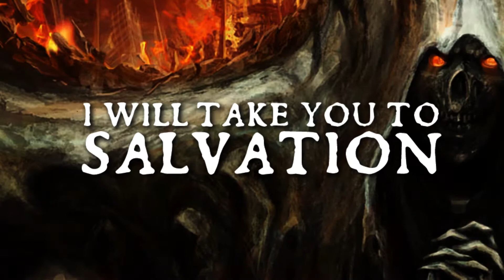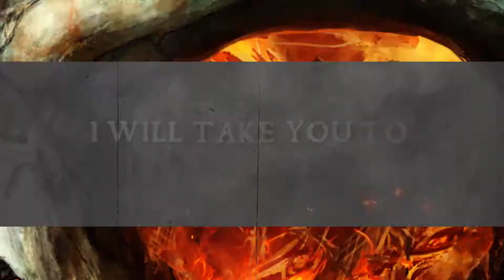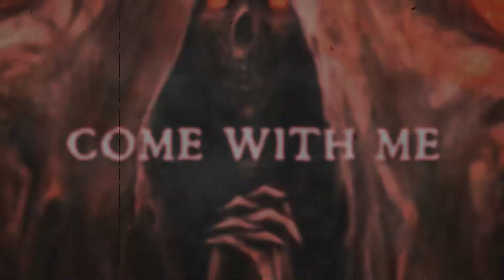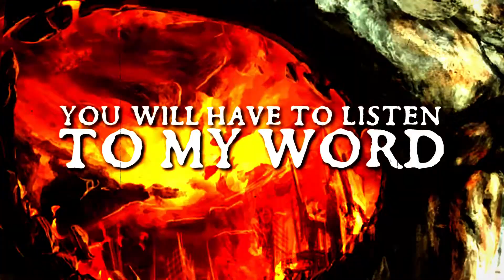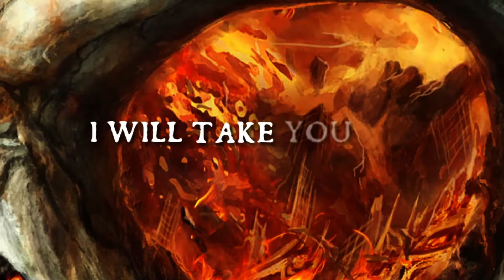MALAMORTE "Apocalyptic Visions"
MALAMORTE "Apocalyptic Visions" Official Lyric Video from the album "Mass Cult Suicide" out April 9th on Moribund Records!